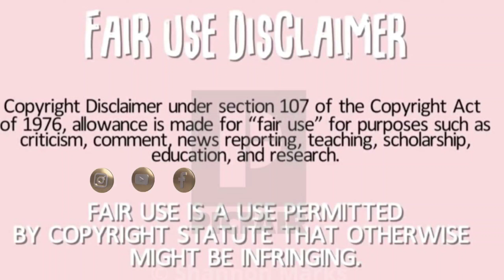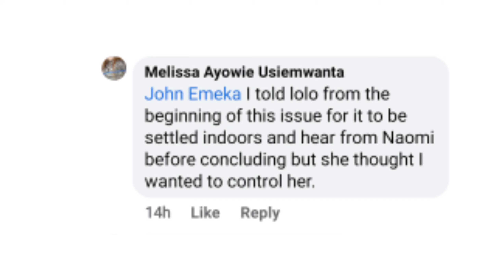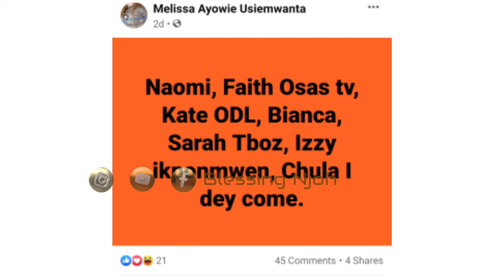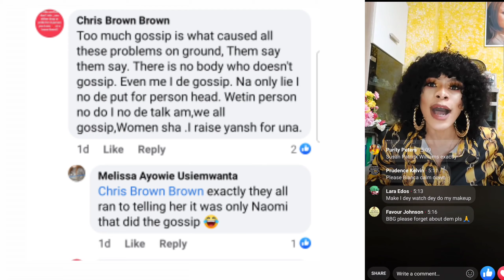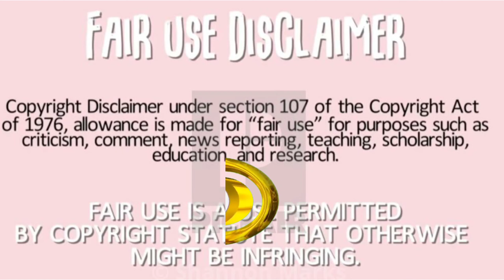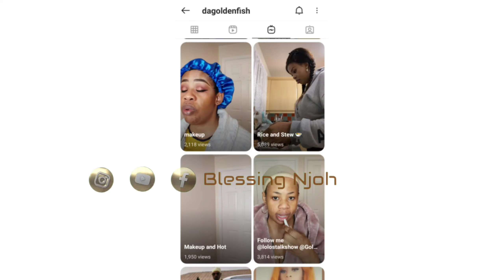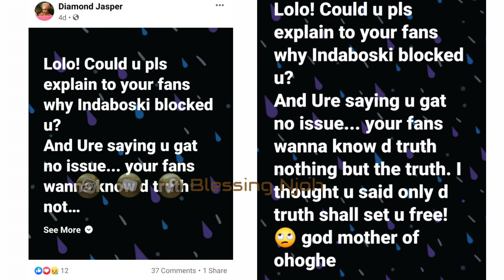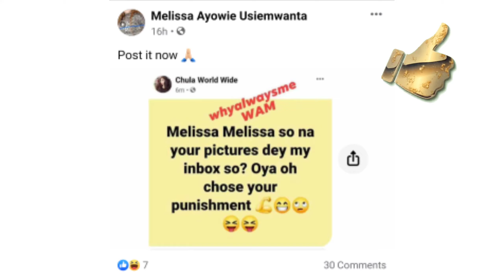NAOMI AUDIO SAGA FT. BIANCA BELLEZZA GUESS, MELISSA AYOWIE USIEMWANTA, BEATRICE OKPAIKA & CHULA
There is an audio in which Naomi Plusglam allegedly gossiped about Lolo Dagolden Fish with Bianca Bellezza Guess, Beatrice Okpaika, Chula World Wide, Kate ODL, Izzy Ogbeide Ikponmwen, Sarah T-Boz, Faith Osas TV, and  perhaps a few others. Melissa Ayowie Usiemwanta called out these people on Facebook. It is not yet certain how Chula World Wide is involved in this gossip but Chula has now threatened to expose Melissa's pictures to the public. I will talk about that in my next video.

PR:
Blessing Njoh
PB 8304
Chroomstraat 6,
8211 AS Lelystad,
The Netherlands.